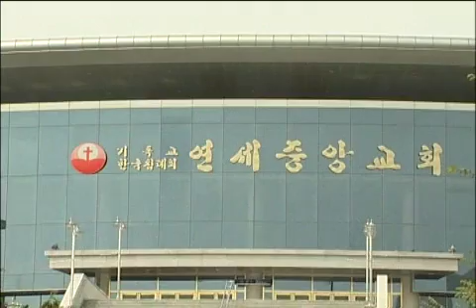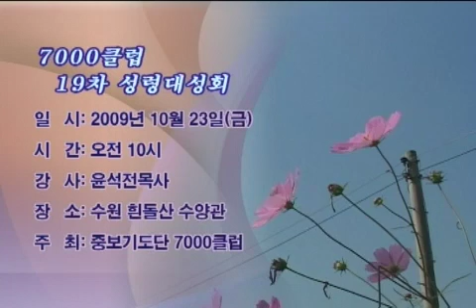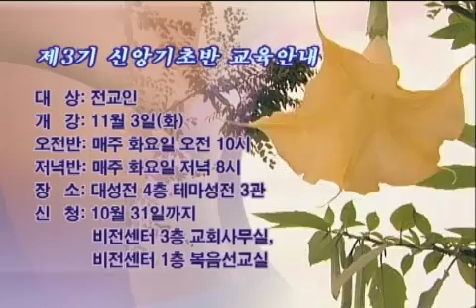[YBS뉴스] 10월 둘째주 YBS 뉴스 2009-10-11 [연세중앙교회 윤석전 목사]